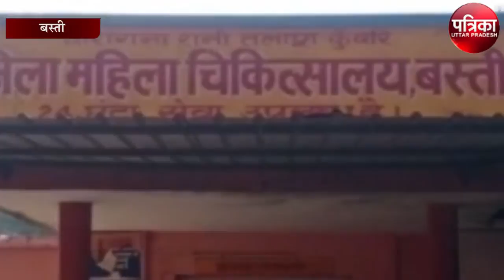अस्पताल में मासूम को जन्म देकर मां हुई फरार, वजह जान चौंक जायेंगे आप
वीरांगना रानी तलाशि कुंवरि जिला महिला अस्पताल में एक बच्चे को जन्म देने के बाद महिला लापता हो गई। महिला को एक किशोर ने लाकर भर्ती कराया था और चला गया था। नवजात बच्चा प्री टर्म होने के कारण उसे एसएनसीयू में रखा गया था, जहां बच्चे को फीड कराने के बाद महिला वापस आई और दो सवा दो बजे अस्पताल से लापता हो गई। इसकी सूचना महिला अस्पताल की प्रमुख अधीक्षक डा. सुषमा सिन्हा ने पुलिस को दी।